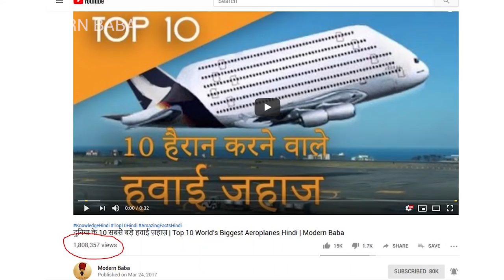7 World's Most Scariest Bridges Hindi | 7 Sabse Darawne Bridge | Modern Baba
Duniya ke 7 sabse khatarnak aur hairaan kar dene wale bridges, jaha kamzor dil wale nahi jaa sakte.

Top 7 most scariest bridges in the world, where coward people cannot go. Most dangerous bridges in the world in hindi.